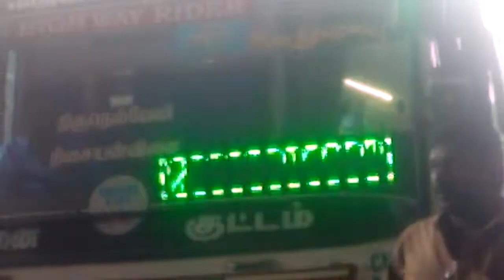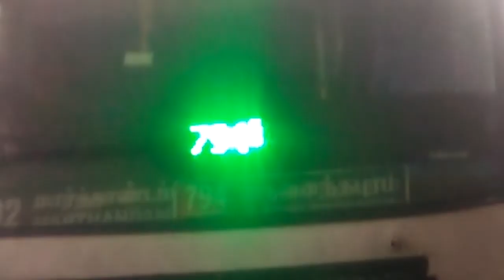CHENNAI - KUTTAM (ஆனந்தப்பறனவ) H189 SETC Super fast bus departuring from chennai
Chennai - Kuttam ( Ananthaparavai )Via - Trichy - Madurai - Trinelveli - Thisaiyanvilai. Departure time 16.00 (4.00 pm)